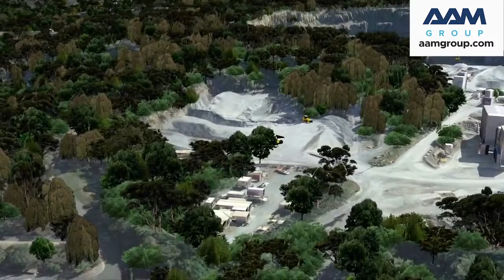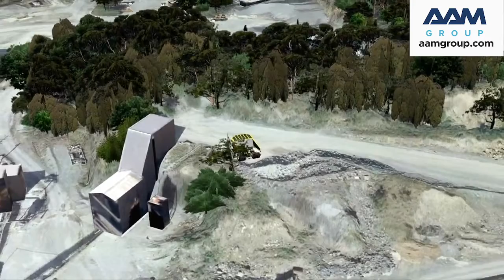AAM Group - Construction Site Monitoring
In this video AAM Group demonstrations some of its capabilities in construction site monitoring.